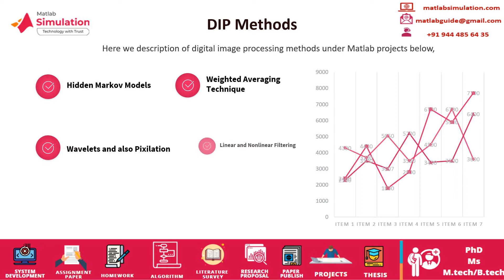Projects on Digital Image Processing | Digital Image Processing using Python Projects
Projects on Digital Image Processing deals with our self-motivated stand raising research ideas supported for scholars in their project into research work.
The modern applications of digital image processing projects under Matlab listed are Statistical image processing, Biometrics, Pattern gratitude, 3D graphics and also firmness, Multimedia interaction, Visual content analysis. We are midst in the research areas of freshness and privacy support provide for their research work.